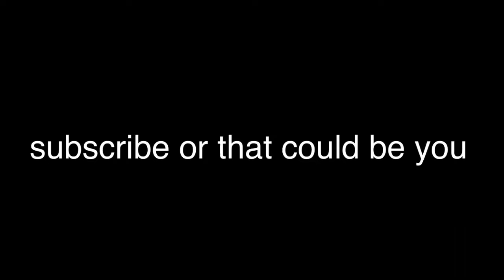I trapped 12 people in my prison | Pony Town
wdym of course trapping 12 people in my Pony Town prison is a totally normal activity

pls watch til the end it’s very funny

I guess this was sorta like an rp, but with minigames? It was pretty fun

thank you to everyone who joined, I’m very sorry I couldn’t invite more people, this would’ve been impossible to film with so manu people creating chaos

also to those who sometimes read my descriptions, here’s some good news !
I don’t have lung cancer or anything wrong with my lungs YIPEE. Apparently it was my stomach creating all the problems and now I have to take this medication and I think it’s helping? Idk what I have exactly, we need to do a check up at the doctors. I really hope it isn’t anything serious and I don’t have to take these pills for the rest of my life :/
I’ve been feeling a bit better with doing videos as I’m more calmer about my physical health, but still, my mental health is horrible, especially with how my parents(mostly dad) have been treating me lately